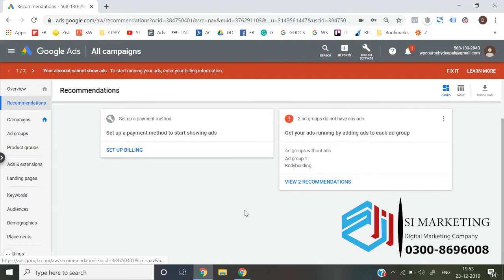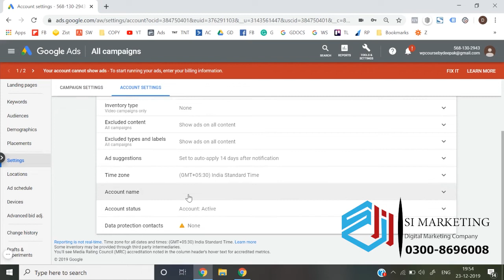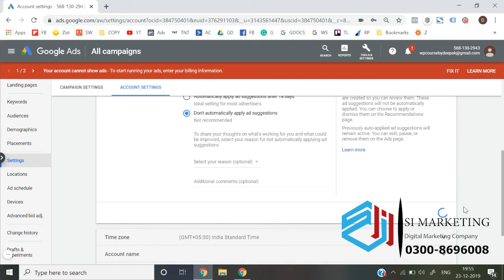Google Recommendation effects on Google Ads Course in Urdu | Google Ads Lesson # 76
Google Ads Course |  Structure of Google Ads Campaign?  | Lecture -76|

In this video I am trying to explain about the structure of Google Ads & there is a complete playlist course of Google Ads coming in the form of videos.